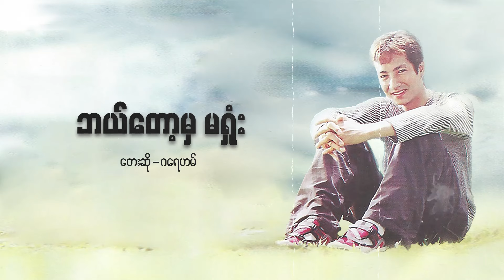ဂရေဟမ် - ဘယ်တော့မှမရှုံး (Audio)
Song - Bal Tot Mha Ma Shone (ဘယ်တော့မှမရှုံး)
Artist - Graham (ဂရေဟမ်)
Composer - Song Oo Hlaing (ဆောင်းဦးလှိုင်)